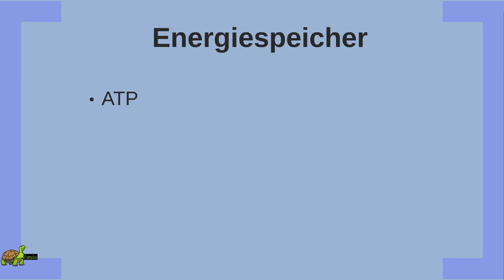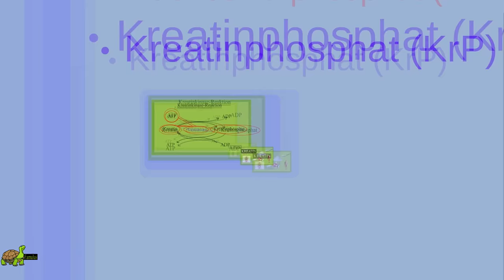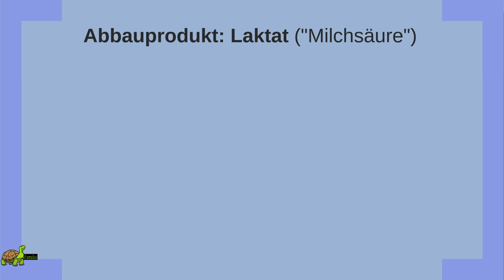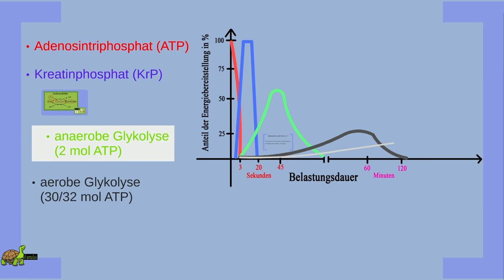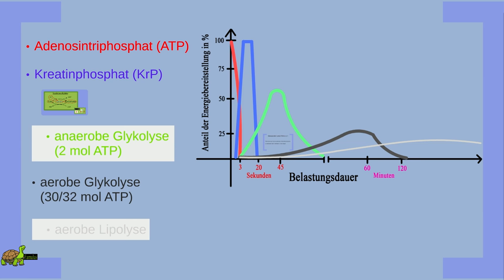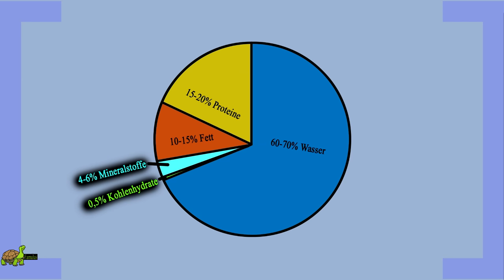Energiebereitstellung im Muskel - Verlauf mit Erklärung + Grafiken | Know-how fürs Training!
Egal was wir machen, ständig verbrauchen wir Energie im Körper. Vor allem im Sport. Deshalb ist die Energiebereitstellung im Sportunterricht ein wichtiges Thema. Aber was genau bedeutet aerob und anaerob? Und auf welchem Wege erhalten die Muskeln Energie? Was sind die "Energiespeicher" (z. B. ATP und KrP) und wie werden diese im Verlauf des Trainings verwertet? Eine vereinfachte und vor allem übersichtliche Darstellung findest du in diesem Video! :)

📚 Meine Buchempfehlungen